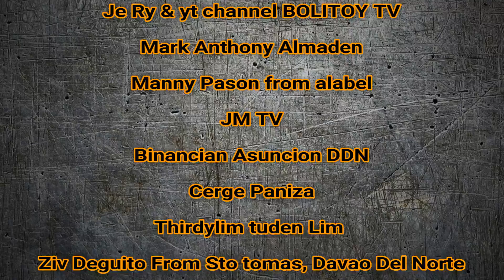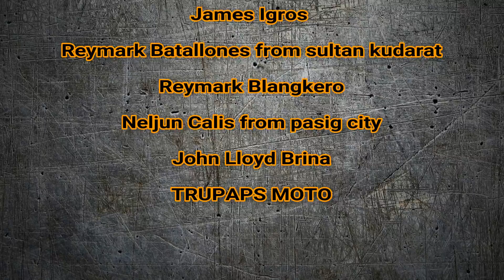THE COMEBACK OF THE LEGEND | JUN-JUN LANG MALAKAS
Jericho Cariño Official